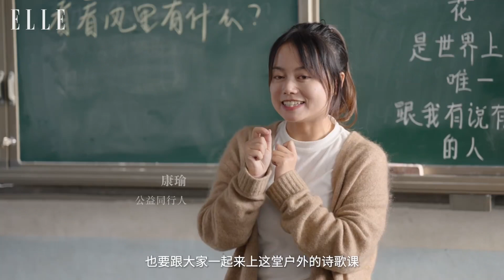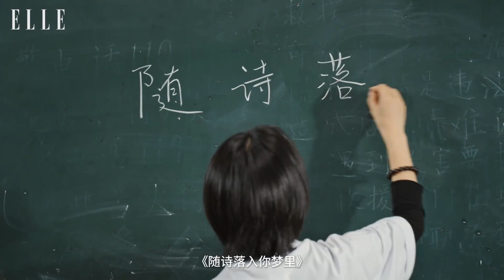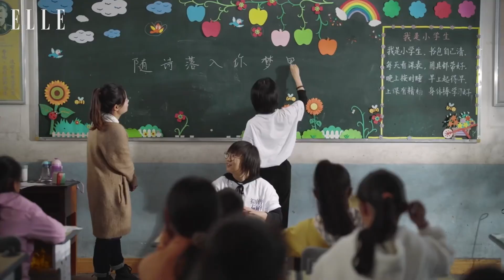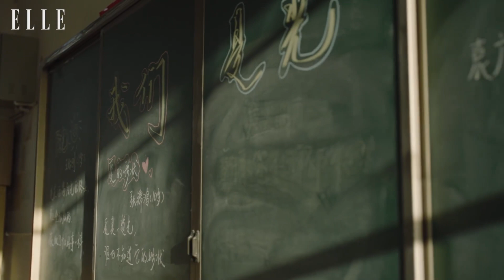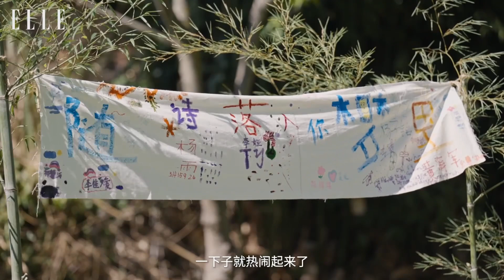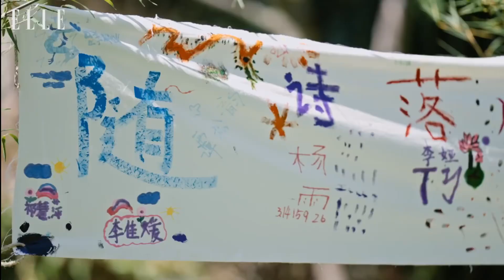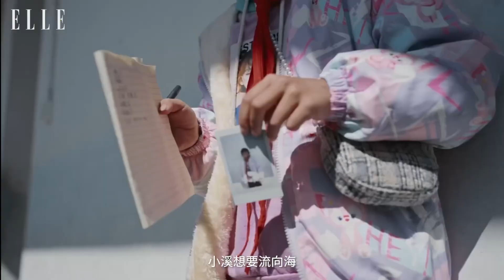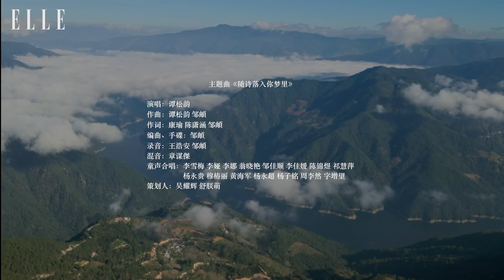【谭松韵】《把诗歌唱出山外》公益短片︳【Tan Songyun】Public Welfare Short Film "Singing Poetry Out of the Mountains"